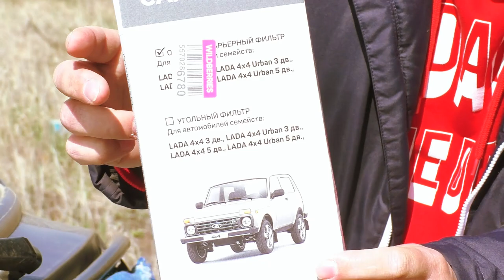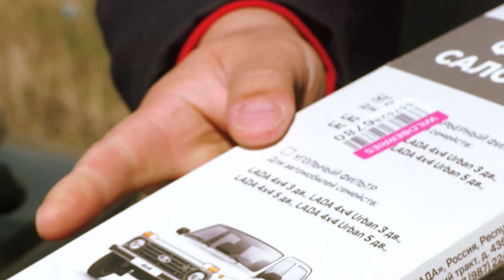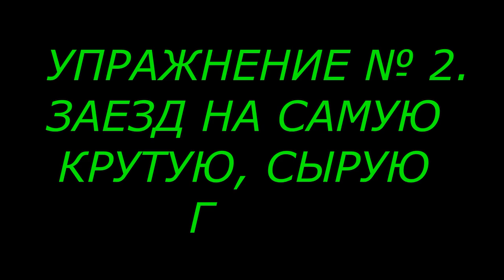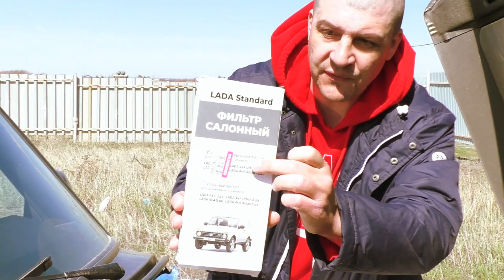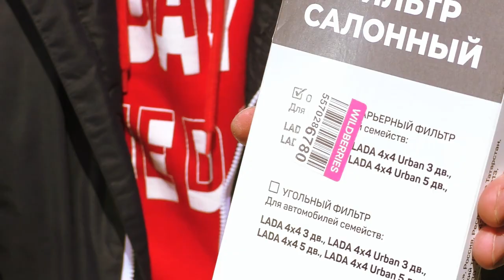ПРОВОДЫ ЗИМЫ, ТЕСТ РЕЗИНЫ И ЗАНИЖЕНИЯ 3.07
🔥 Видеограф, Видеооператор, Видеомейкер. 🔥
🔥 Ссылка для заказа салонного фильтра от ЭКО-ЛАДА на Нива.

🔥УСЛОВИЯ ДЛЯ ПОЛУЧЕНИЯ БЕСПЛАТНОГО САЛОННОГО ФИЛЬТРА НА НИВА ОТ ЭКО-ЛАДА.
3- НАПИСАТЬ ВЕЗДЕ КРЕАТИВНЫЙ КОММЕНТАРИЙ.
Выберу пять самых интересных комментариев.

🔥На развитие канала : СБЕРБАНК 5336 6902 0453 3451 ВИТАЛИЙ СЕРГЕЕВИЧ О